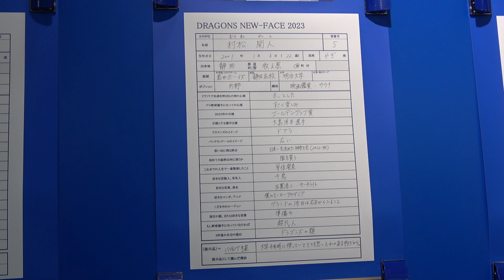中日ドラ2 村松開人を推すべき理由。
良く分かってる。